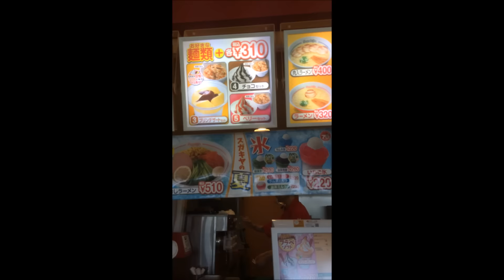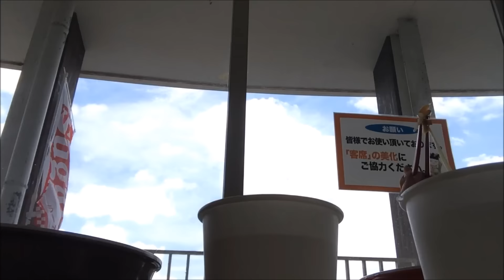ロードバイクでサイクリングコースを走ってみた！iPhone5s 編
近所にあるモリコロパークのサイクリングコースを走ってきました！1週5.1㎞で自転車レースなども行われるコースです。